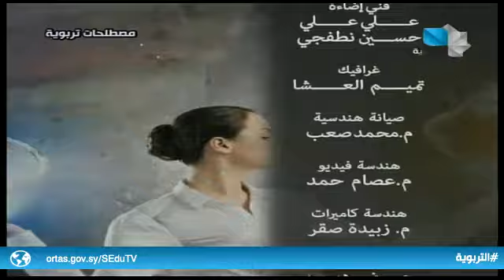مصطلحات تربوية 17.10.2020